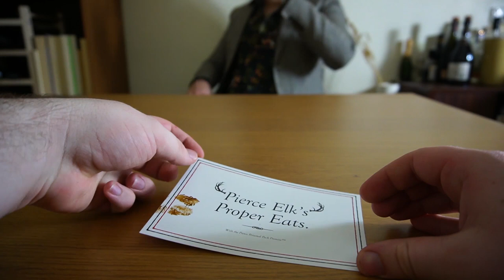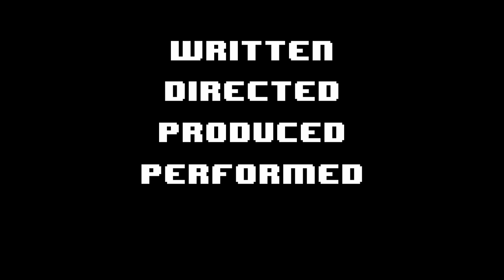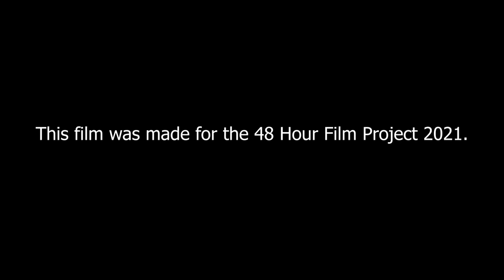DIGNITY | Short Comedy Film [Best Writing]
Pierce Elks, food blogger, finds himself in a sticky situation when his biggest fan/crime boss has a complaint.

A comedy short film made as part of the Adelaide 48 Hour Film Project, where you only have 48 hours to create a film from scratch using an assigned genre, prop, character, and line of dialogue.

Winner of the 2021 ‘Best Writing’ award.

By Sebastian and Zachary Benn
Director of Photography and Editor: Sebastian Benn
Creative Directors: Jayde Carnegie and Molly Hennekam

Shoutout to ‘5 Quarter Designs’, your local postcard specialists